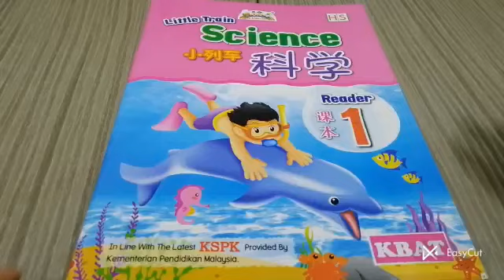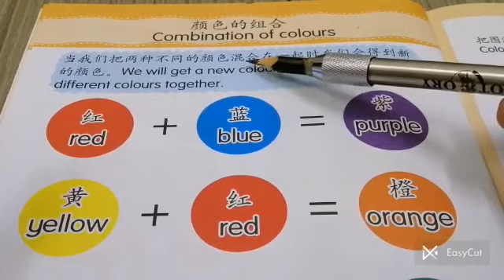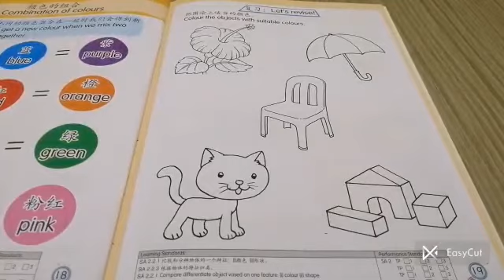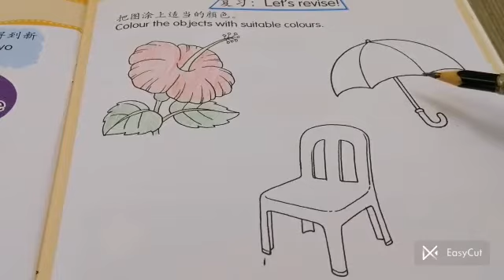4岁班科学课本pg18,19-颜色组合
4岁班科学课本pg18,19-颜色组合
今日功课：pg18,19